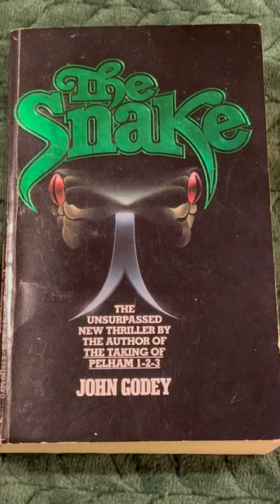The Garbage Man Is Coming In GarbAugust 2023 With Trashy Books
The Snake by John Godey
The Unorthodox Corpse by Carter Brown
Ghoul by Michael Slade
Checkmate In Rio by Nick Carter
The Space Vampires by Colin Wilson
Ten Grand by George G. Gilman (Edge No. 2)
Falconhurst Fancy by Lance Horner and Kyle Onstott
Longarm and the Wendigo by Tabor Evans (No. 4)
Panther! by Alan Ryan
Lupe by Gene Thompson
Strip for Murder by Richard S. Prather (Shell Scott)